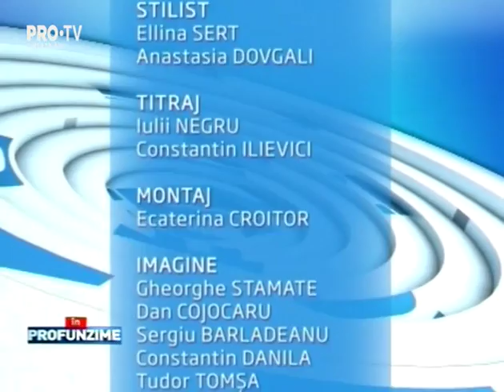Emisiunea InPROfunzime cu Lorena Bogza. Invitat: Presedintele RM, Igor Dodon